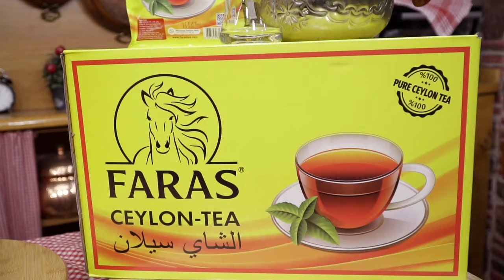Muhallebili Kemalpaşa Tatlısı Anlatılmaz Lezzetler Onur Market Kanki Canbaz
Şiddetle Tavsiye Ediyorum
Deneyin Bu Anlatılmaz Lezzeti
Muhakkak Tadın ...

Her Pazartesi Perşembe SÖYLE KAZAN da Kazandırıyoruz...
Her Çarşamba ANLATILMAZ LEZZETLER
Saat 19:00 da birbirinden farklı
lezzetleri ve tarifleri sizlerle paylaşıyoruz.

Kral FM de Şarkılar Onur Markette Dükkan
Anlatılmaz Lezzetler de Mutfak Sizin

Yine Çok Güzel Oldu Yemeğimiz
Anlatılmaz Lezzetler  Her Pazartesi Perşembe
Fark Yaratan İçeriğiyle Onur Marketin Katkılarıyla
Yeni Yemek Videolarını  Sizlerle Paylaşıyor

Kanalımızı Dostlarınıza Tavsiye Etmeyi
Linkimizi Paylaşmayı Sakın Ola Unutmayın...

İnstagram Hesabımızdan
Tüm Yemek ve Haberleri Takip Edebilirsiniz.

Nasıl mı Yaptık ?  Videomuzda Tek Tek Anlattık..
Başta Onur Markete Sonsuz Teşekkürler

Sevgili Hakan Yazıcı
Macır Doğanım
Sanat Yönetmenim YASKO
Yapımcı Ortağım Gorky Canbaz
İyiki Varsınız Çok Çok TEŞEKKÜR Her Birinize...

Desteğiniz İçinde Extra Bir Teşekkür...

Özen Group Onur Ailesinin Tüm Çalışanları Yanımızda
İyiki Varsınız Birbirinden Farklı İçeriklerle Sizlerle Birlikte
Emin Adımlarla Yürümek
Bizi GÜÇLÜ Kılıyor...

Daha Yapılacak Çok Güzel İşlerimiz Var..

Hafta Sonları Alemin Kralı İlaç Gibi Radyo Kral fm de
Canbazla ÜJ BEJ Sizlerleyim Radyo Yayınıma Beklerim
Şarkılarda Sizin...

BEREKET VERSİN HERKESE SELAMLAR.

HASTAYIM BEYA SANA CANBAZ